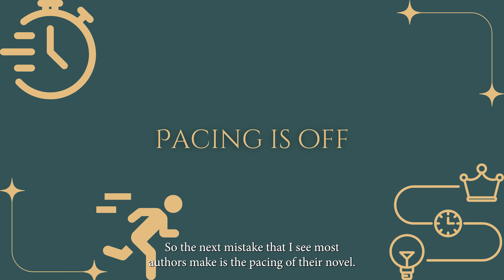Writing Mistakes I See Most Often as an Editor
Here are just a few mistakes I see most often as a freelance editor. This is by no means an exhaustive list but I wanted to share with writers so that they can start focusing in on some of these things. Always be sure to ask beta readers, critique partners, developmental editors, etc if you are falling into any of these traps!